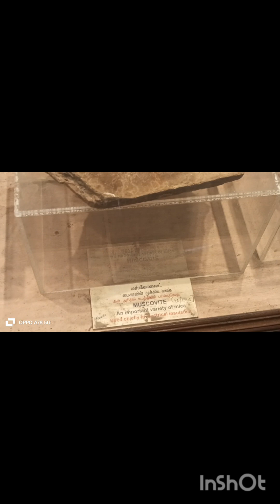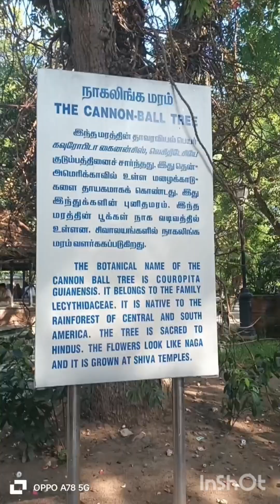govt museum /national art gallery ఇంకా chennai 8/10/24